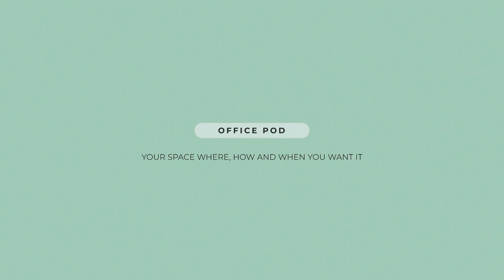Office Pod | Home Office Lite Collection | EN